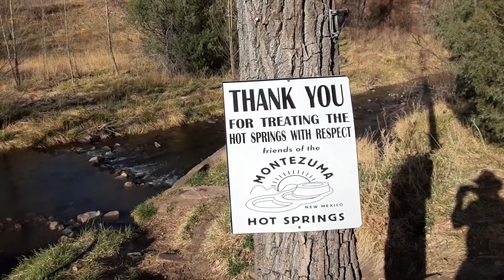Michigan Mills at the Montezuma Hot Springs 🔥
Montezuma Hot Springs ( a few days back)